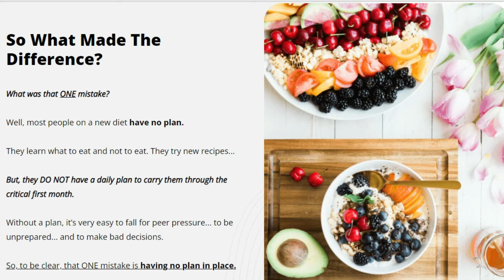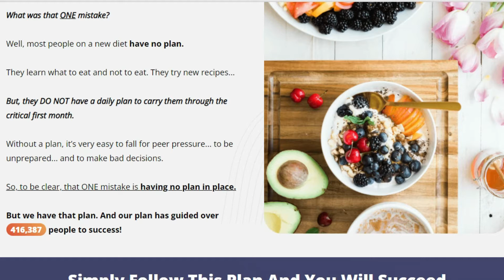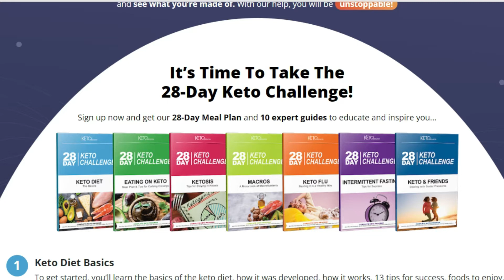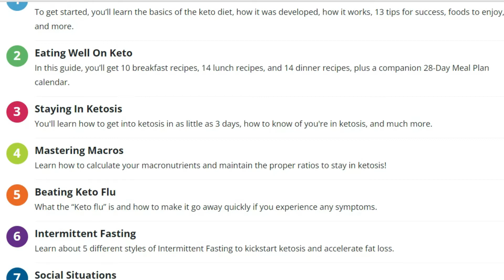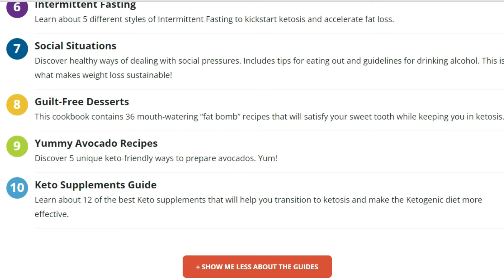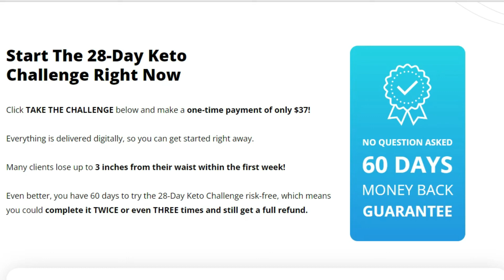Top 10 Foods Keto Healthy Diet | keto resources, best keto resources for beginners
To Read More on The Topic, View our Article Top 10 Foods Keto Healthy Diet This Link keto resources...

1 Keto Diet Basics
 To get started, you’ll learn the basics of the keto diet, how it was developed, how it works, 13 tips for success, foods to enjoy, and more.

2 Eating Well On Keto
 In this guide, you’ll get 10 breakfast recipes, 14 lunch recipes, and 14 dinner recipes, plus a companion 28-Day Meal Plan calendar.

3 Staying In Ketosis
 You'll learn how to get into ketosis in as little as 3 days, how to know of you're in ketosis, and much more.

4 Mastering Macros
 Learn how to calculate your macronutrients and maintain the proper ratios to stay in ketosis!

5 Beating Keto Flu
 What the “Keto flu” is and how to make it go away quickly if you experience any symptoms.

6 Intermittent Fasting
 Learn about 5 different styles of Intermittent Fasting to kickstart ketosis and accelerate fat loss.

7 Social Situations
 Discover healthy ways of dealing with social pressures. Includes tips for eating out and guidelines for drinking alcohol. This is what makes weight loss sustainable!

8 Guilt-Free Desserts
 This cookbook contains 36 mouth-watering “fat bomb” recipes that will satisfy your sweet tooth while keeping you in ketosis.

9 Yummy Avocado Recipes
 Discover 5 unique keto-friendly ways to prepare avocados. Yum!

10 Keto Supplements Guide
 Learn about 12 of the best Keto supplements that will help you transition to ketosis and make the Ketogenic diet more effective.

Start The 28-Day Keto
Challenge Right Now
Click TAKE THE CHALLENGE below and make a one-time payment of only $37!

Everything is delivered digitally, so you can get started right away.

Many clients lose up to 3 inches from their waist within the first week!

Even better, you have 60 days to try the 28-Day Keto Challenge risk-free, which means you could complete it TWICE or even THREE times and still get a full refund.